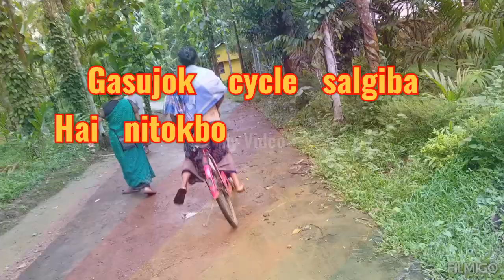iarang sakgitam roram.mangeana 21-6-2023